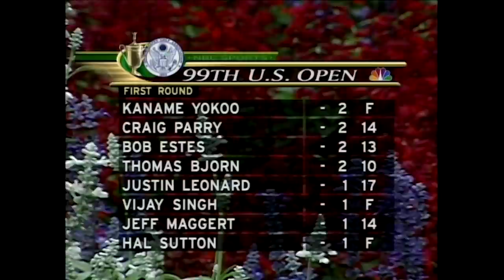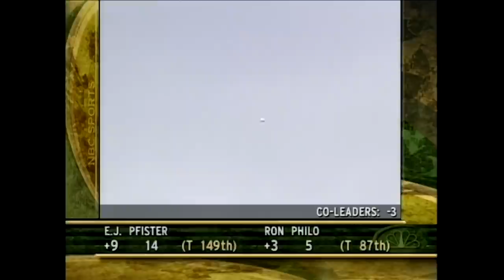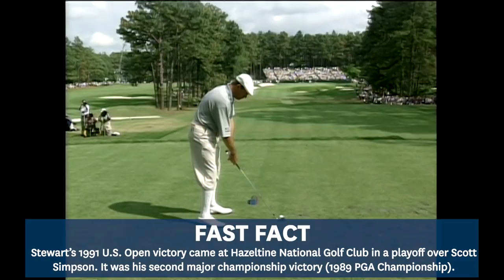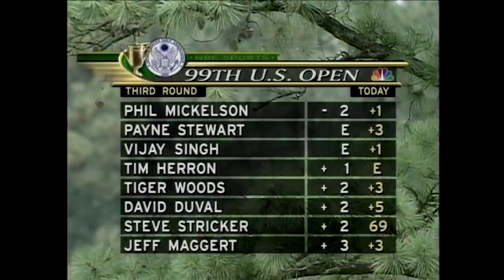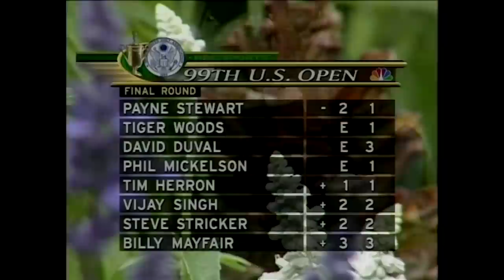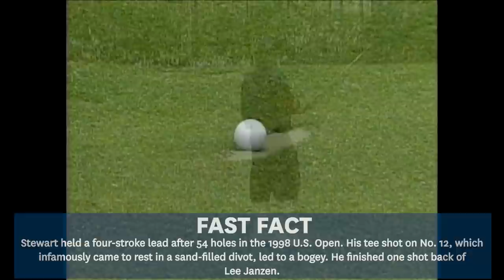Payne Stewart's 1999 U.S. Open Victory at Pinehurst | Every Televised Shot | Champion's Journey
Golf fans will never forget Payne Stewart's dramatic battle with Phil Mickelson, Tiger Woods, and others at Pinehurst No. 2 en route to his second U.S. Open victory in 1999. See how it unfolded for Stewart across all four days of action.